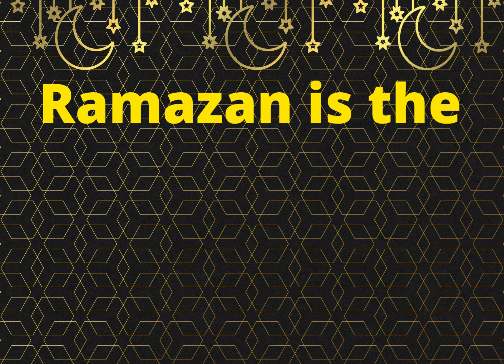Ramazan Mubarak / Ramadan Mubarak / Ramazan-ul Mubarak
Something about Ramzan Kareem. Some knowledge for kids.